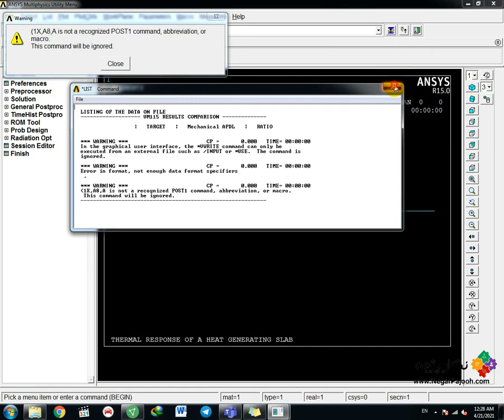Thermal Response of a Generating Slab - ANSYS